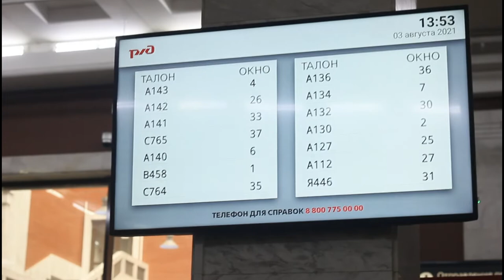Vlog [Destination Moscow]